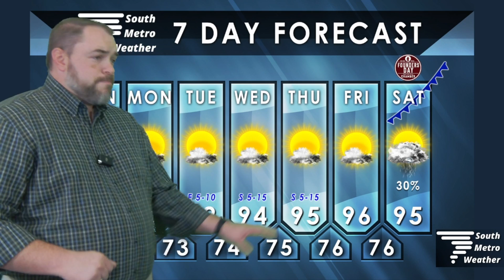Hot this Week, Should Be Cooler Next Week | Forecast Update 9.15.24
The heat and humidity continue today, but there are still signs that a cold front is on the way late in the week.